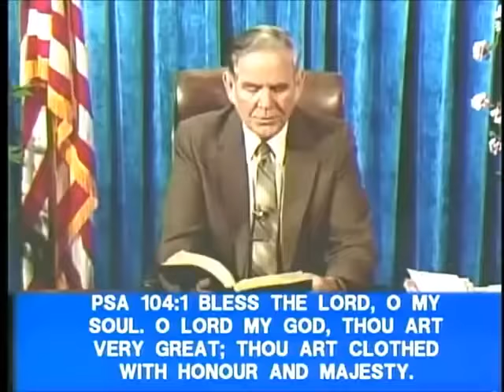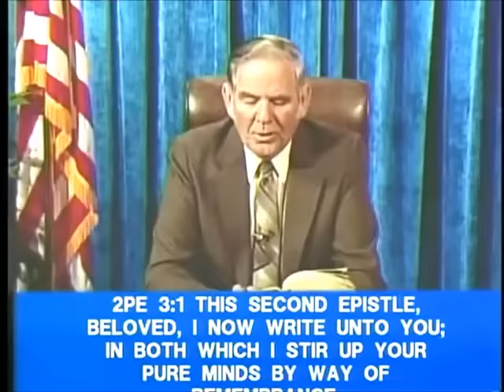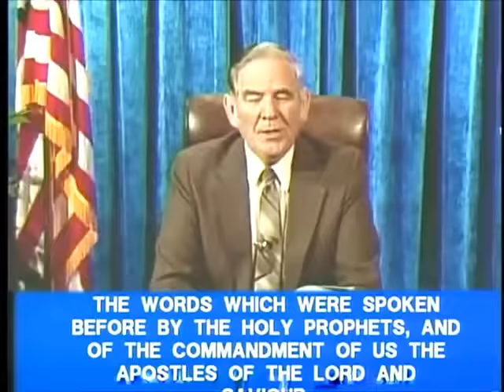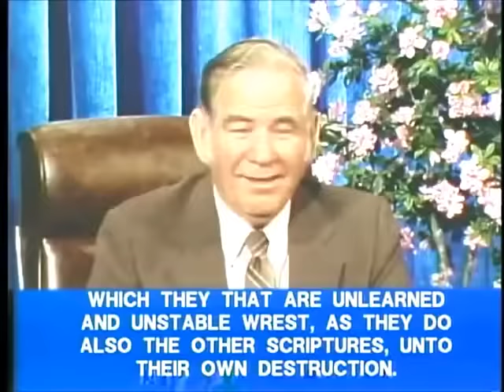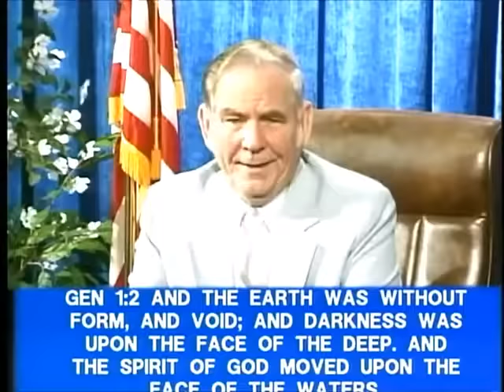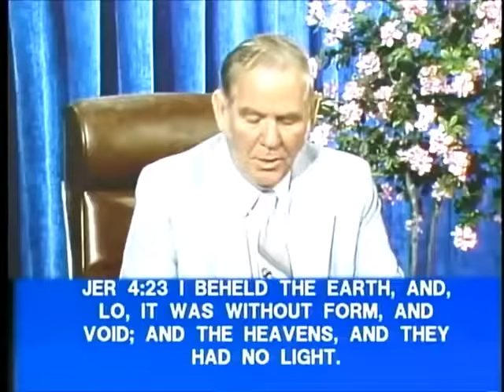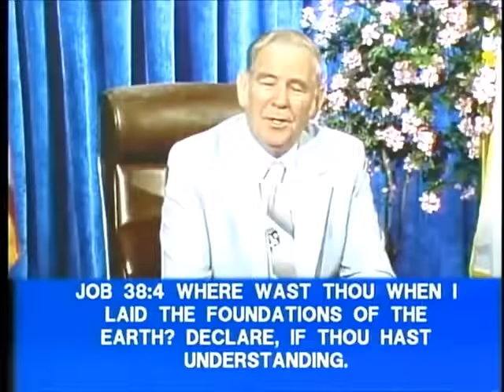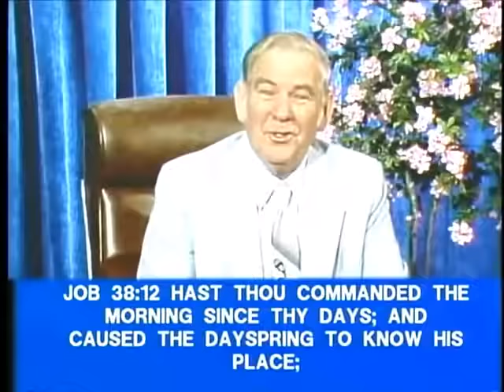Three World Ages